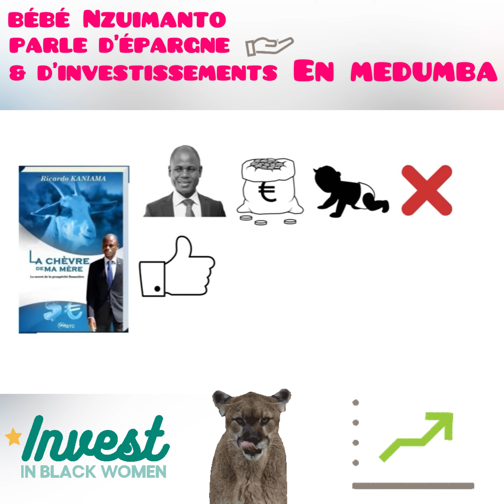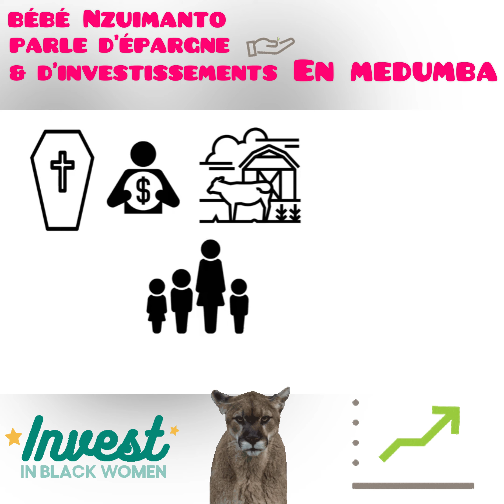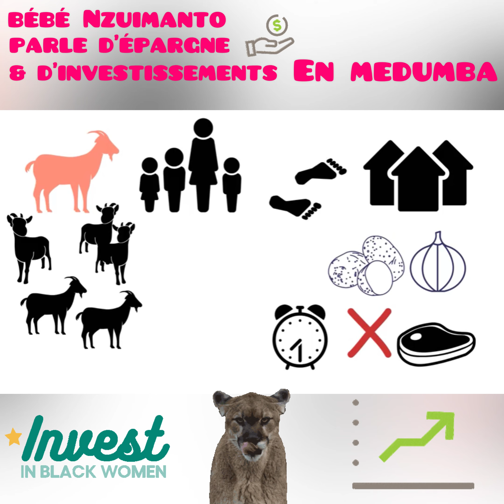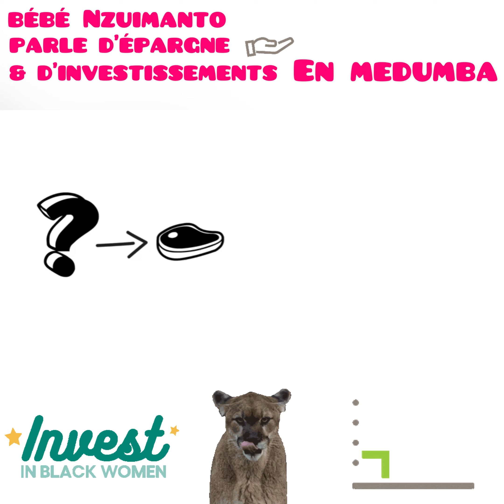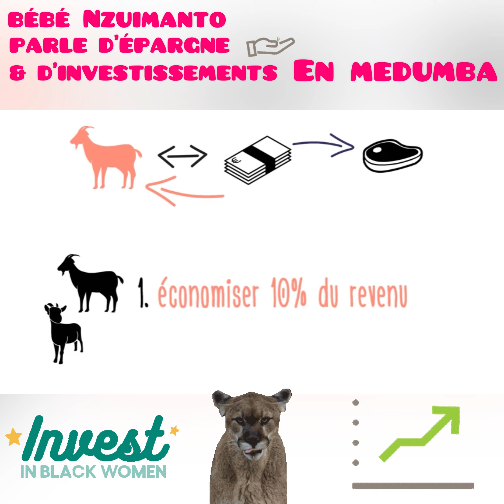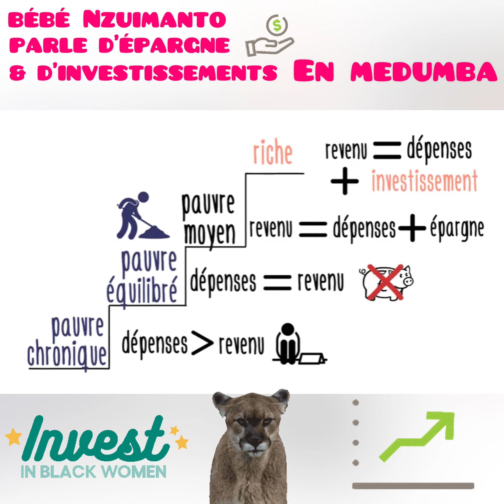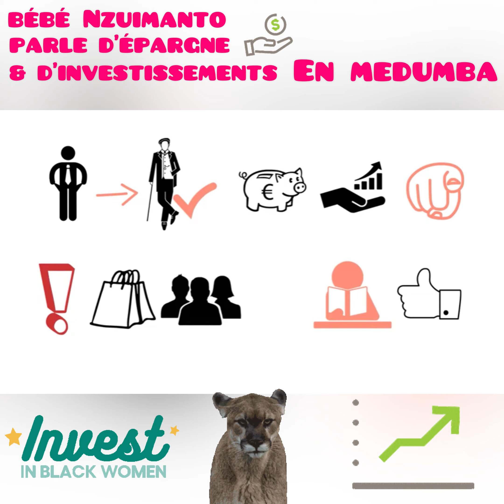Medumba facile5/105 : ÉPARGNES ET INVESTISSEMENTS EN MEDUMBA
Les images vidéos ne m’appartiennent pas. Mais la musique m’appartient. Épargne et investissements en medumba avec Bébé Nzuimanto.